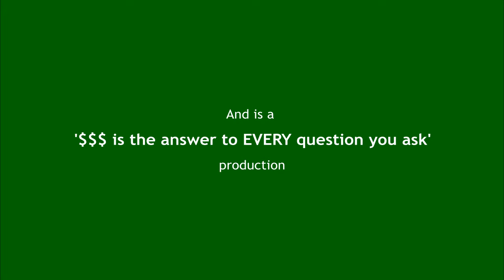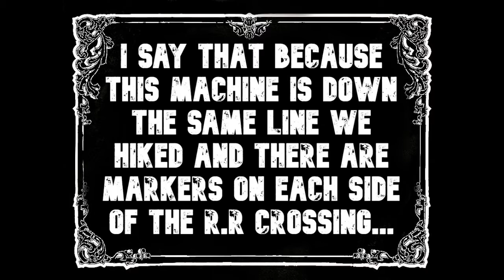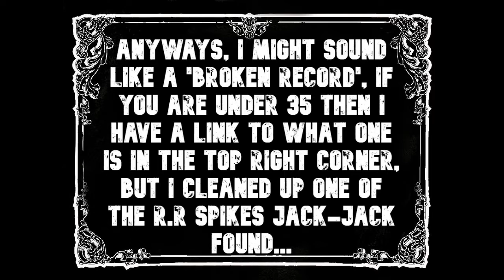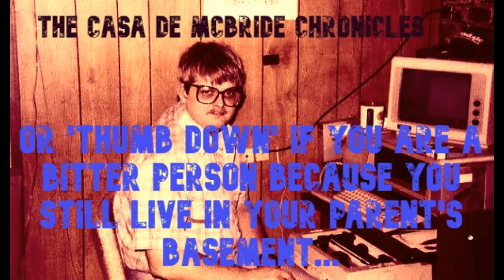221 R R spike for JACK JACK! video#